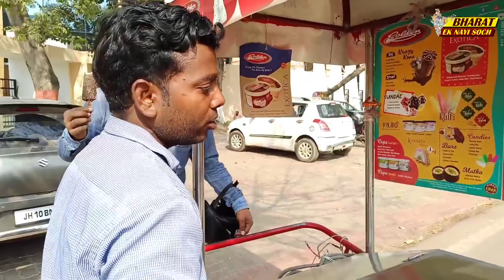ये आइसक्रीम के ठेले वाले देखिए कैसे चुना लगते हैं आपको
Jinhe lagta hai ki hum gareebon ki awaj nahi bante ye takatwar se sawal nahi karte wo ye video jarur dekhe